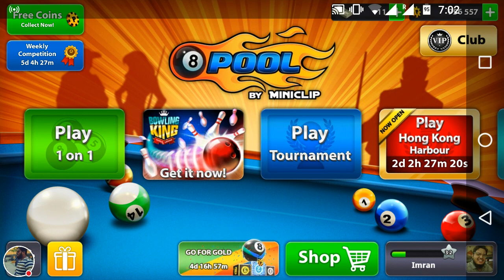The Gunman Cue : 8 Ball Pool Gamers Cue Review Series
In this video, I review the Gunman Cue.